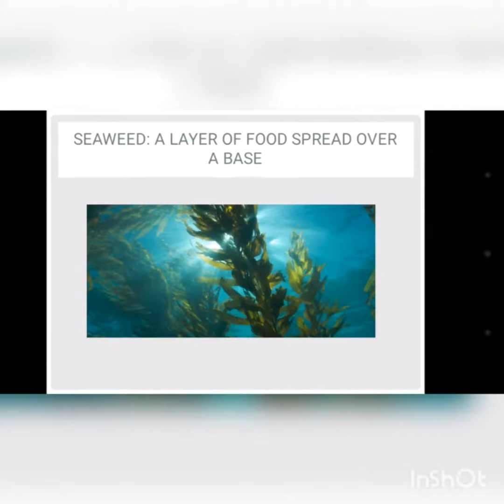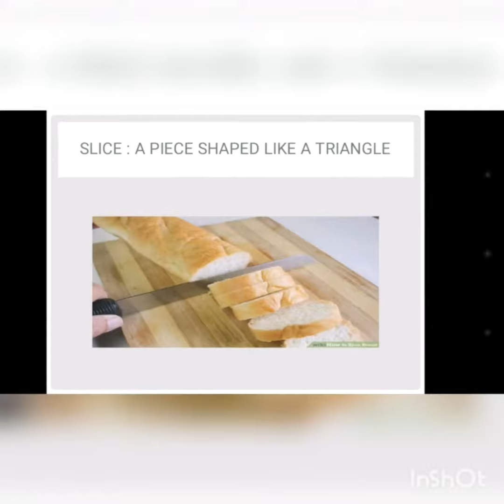معاني الوحدة الرابعة E102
عمل الطالبة مجدولين الصباغ